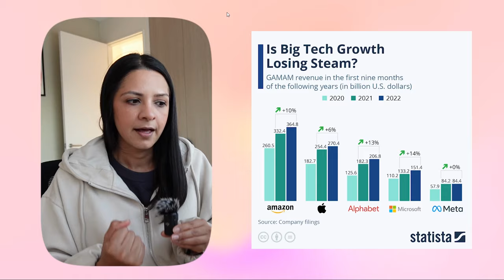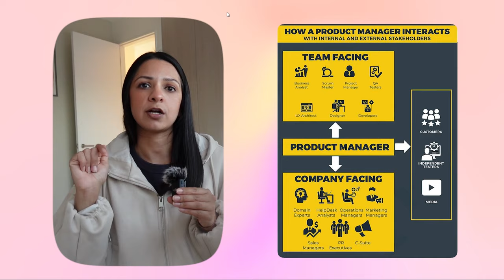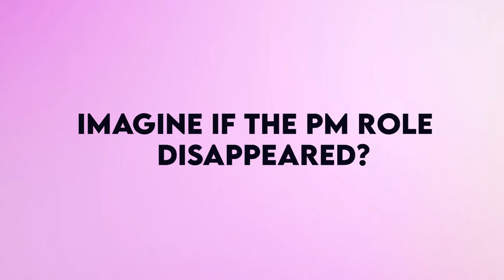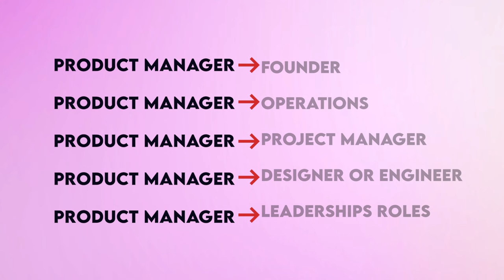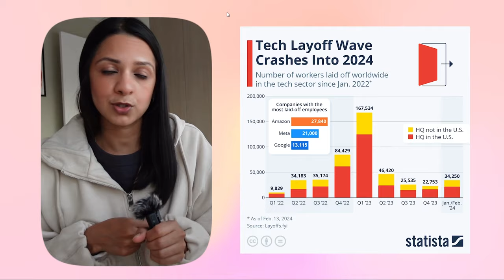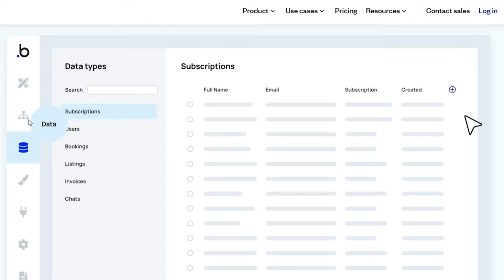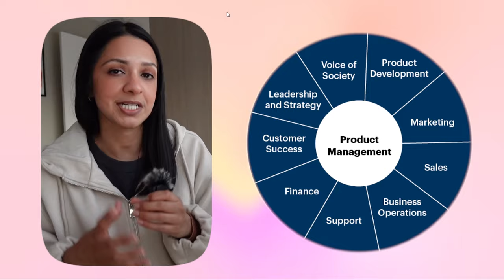Is a Product Management career worth starting in 2024? My honest opinion...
I hope this is helpful for those of you looking to pursue PM and are feeling unsure about its future. Plz remember, these are my opinions :)

👀 video topics
in this video: product management 2024, product manager 2024, tech careers 2024, tech industry, state of tech, honest advice

subcount